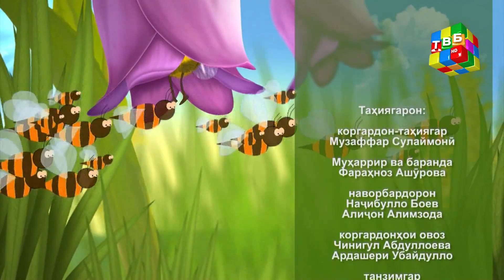«Ангубин» - Қаҳрамони навбатӣ Марями доною зираки 6-сола